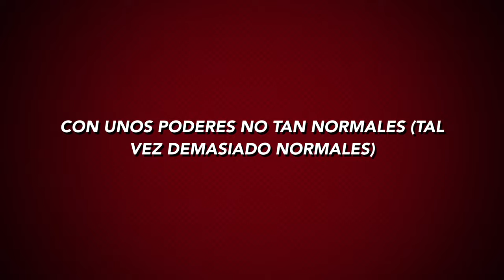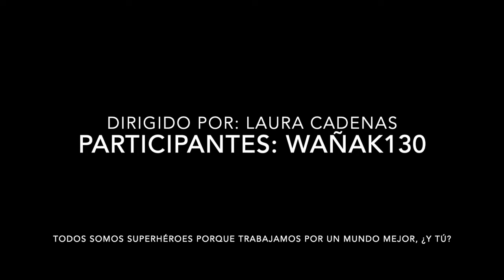Todos somos superhéroes por un mundo mejor, ¿y tú? - GS Wañak 130 - Scouts Exploradores de Canarias